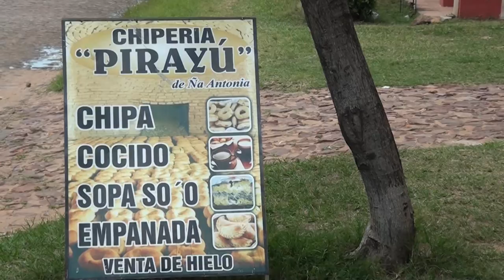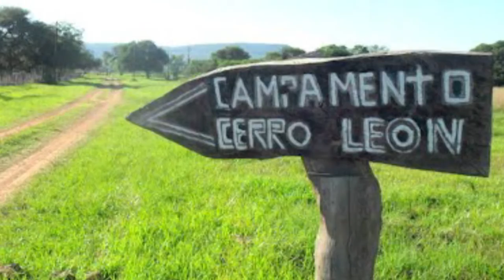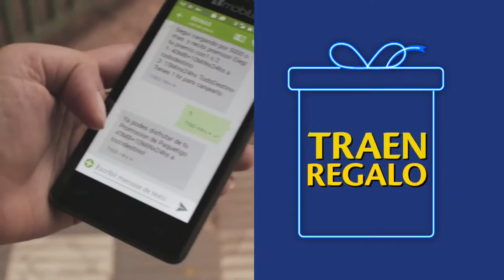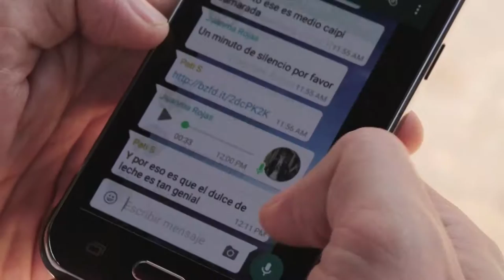PY PRODUCTIVO PIRAYU 19 10 2016